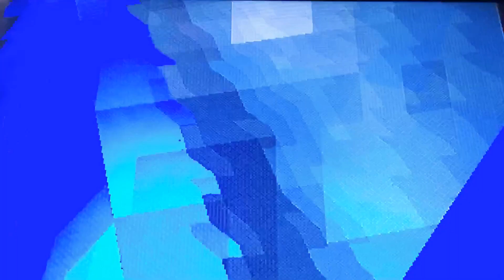Gran Turismo 1, Subaru Impreza RLY Edition, Grand Valley 300 km, 2/2